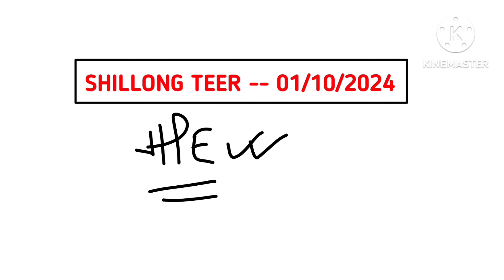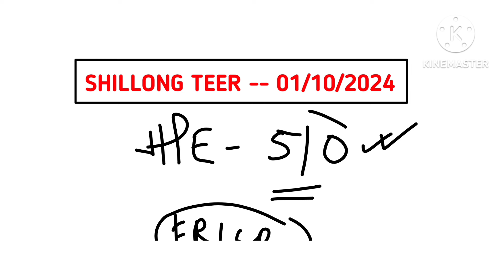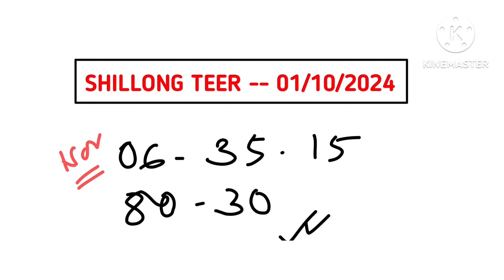Shillong Teer Target 01/10/2024 _ Common Number